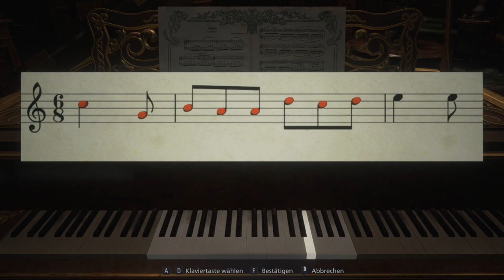RESIDENT EVIL VILLAGE #08 * Vampirjäger auf luftiger Tour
Resident Evil 8 Part 8 Vampirjäger auf luftiger Tour

Einige Jahre sind  nach den schrecklichen Ereignissen auf dem Bakers Anwesen vergangen und Ethan Winters und seine Frau Mia leben ein friedliches Leben an einem Ort, weit entfernt von den Albträumen der Vergangenheit. Gerade als ihr neues Leben am wieder in geregelte Bahnen gekommen schien, wird die Familie plötzlich durch eine erneute Tragödie auseinander gerissen. Chris Redfield, der große Held, scheint diesmal von finsteren Motiven geleitet zu sein und bereitet der Idylle ein jehes Ende. Den frisch gebackenen Vater, Ethan treibt es in ein Dorf, in dem die Hölle ausgebrochen scheint und eine Vielzahl neuer Gegner ihn unerbittlich jagen und ihm das Überleben schwermachen. Auf einmal gerät er in die Fänge von Mutter Miranda und der blutdurstigen Dimitrescu Grafen-Familie und begibt sich auf die Suche nach seiner entführten Tochter, Rose. Erneut muss Ethan einem weiteren wahrgewordenen Albtraum entfliehen.
Am 7. Mai 2021 für Google Stadia, Microsoft Windows, PlayStation 4, PlayStation 5, Xbox One, Xbox Series und macOS erschienen. Gespielt auf Zwergis PC.